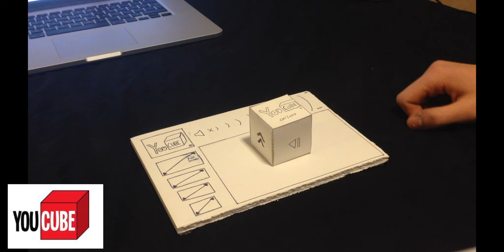Youcube: A Tangible Music Player (IxD Concept)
A concept design of a TUI Music Player, as part of Interaction Design (IxD)
Concept by: Leigh-An & Alex ROBSON autumn 2013.